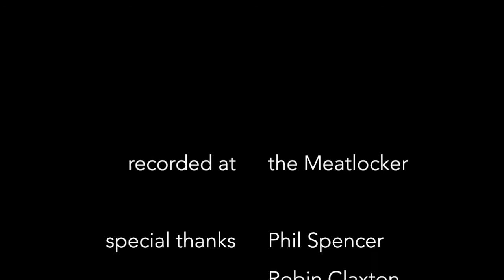Chris Tsujiuchi - A Thousand Miles (Vanessa Carlton cover)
Steve John Dale - guitar
Robin Claxton - drums

recorded at the Meatlocker in Toronto